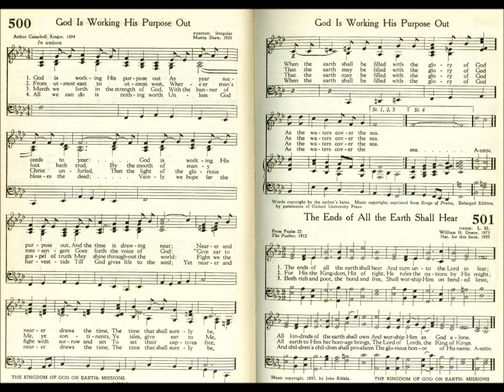God Is Working His Purpose Out (Purpose)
Text by: Arthur Campbell Ainger 1894
Tune: Purpose by Martin Shaw 1915
Source: Presbyterian 1955 Hymnbook #500

1 God is working His purpose out
As year succeeds to year;
God is working his purpose out,
And the time is drawing near;
Nearer and nearer draws the time,
The time that shall surely be,
When the earth shall be filled
With the glory of God

2 From utmost east to utmost west,
Where’er man’s foot hath trod,
By the mouth of many messengers
Goes forth the voice of God:
Give ear to Me, ye continents,
Ye isles, give ear to Me,
That the earth may be filled

3 What can we do to work God’s work,
To prosper and increase
The brotherhood of all mankind,
The reign of the Prince of Peace?
What can we do to hasten the time,

4 March we forth in the strength of God,
With the banner of Christ unfurled,
That the light of the glorious Gospel of truth
May shine throughout the world;
Fight we the fight with sorrow and sin
To set their captives free,

5 All we can do is nothing worth
Unless God blesses the deed;
Vainly we hope for the harvest-tide
Till God gives life to the seed;
Yet near and nearer draws the time,